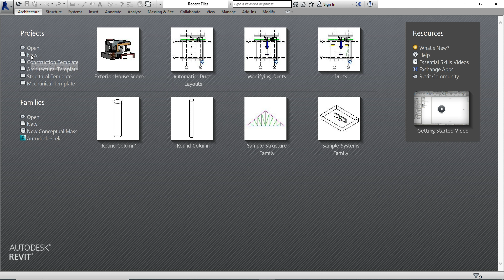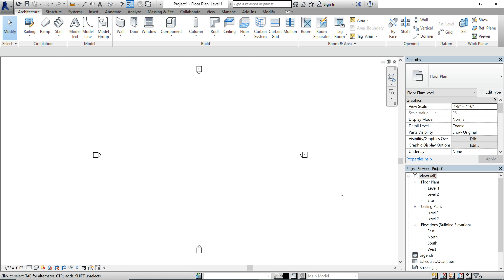The Launch Screen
Unit Agenda
Project area & families area
What are the Revit Families
How to create a new Revit project.